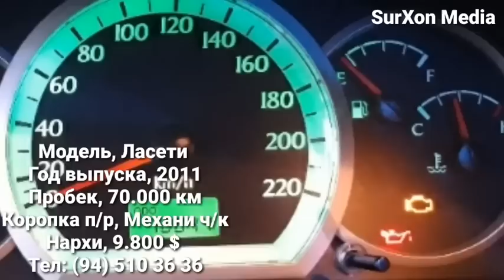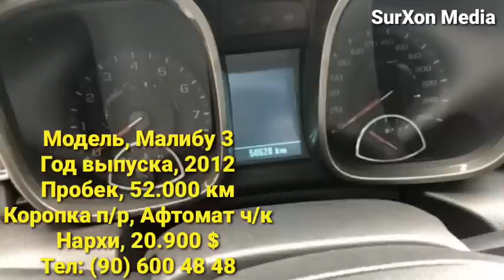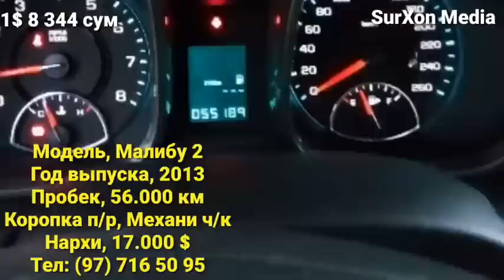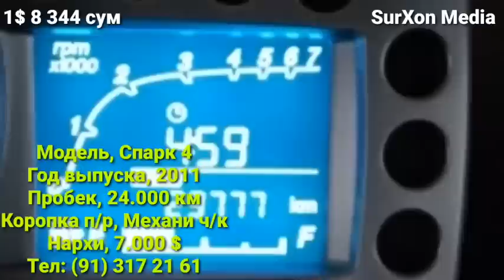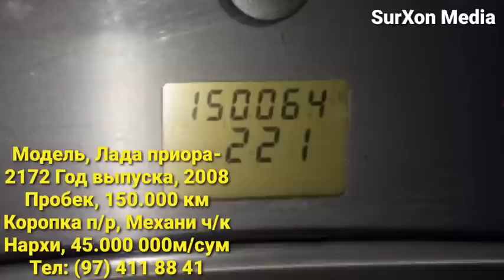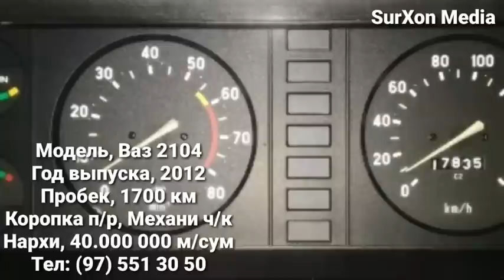Каптива Малубо Ласети Нексия Спарк Матиз Дамас Нархлари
✅⛦🌟 SurXon Media 🌟⛦✅
✅Каналимизга Обуна булишни✅
✅ Унутманг Азиз Обуначилар✅
 ✅Каналимизга обуна булиш✅
 ✅⏬✅тугмаси мархамат✅⏬✅
Мурожат учун тел✅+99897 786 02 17
⛦Каналди к,улаб к,уватлаш учун⛥
⛦ 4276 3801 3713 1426 сбрбанк ⛦
⛦Хомийларимиз учун мархамат⛥